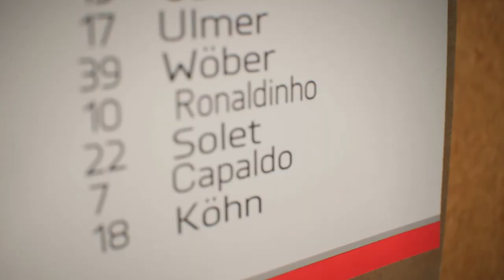FIFA 23 Ronaldinho Player Career Mode EP1 - NEW ERA BEGIN NOW!!! 🔥🇧🇷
New series in FIFA 23 begin now!

Ronaldinho Gaucho in our universe starting at RB Salzburg, goals, assists, hat tricks will come soon or later!

Love ya!